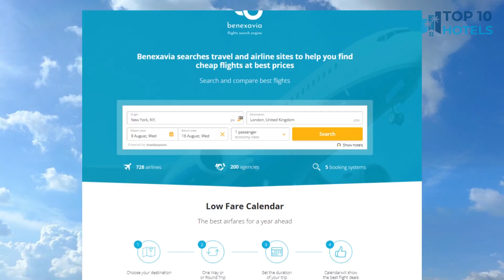Top 10 Budget Hotels in Manaus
We have handpicked Top 10 Budget Hotels in Manaus, chosen for their Prices, Location, and Reviews! Discover the rates and reviews on Booking.com through the links mentioned below:

1. Express Vieiralves

2. Taj Mahal Hotel

3. Manaus Hotéis Millennium

4. Hotel Saint Paul

5. Sleep Inn Manaus

6. Quality Hotel Manaus

7. Tryp by Wyndham Manaus

8. Comfort Hotel Manaus

9. Ibis Manaus Aeroporto

10. Blue Tree Premium Manaus

⏰ TIMECODE ⏰:

00:00 Intro
00:13 Number 10
01:13 Number 9
02:13 Number 8
03:13 Number 7
04:13 Number 6
05:13 Number 5
06:13 Number 4
07:13 Number 3
08:13 Number 2
09:13 Number 1
10:13 How to find cheap flights?